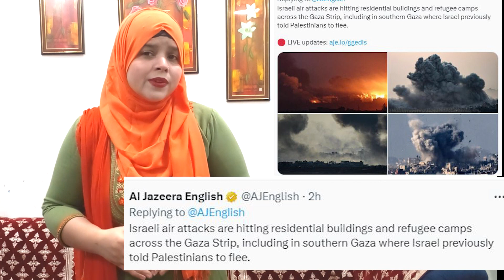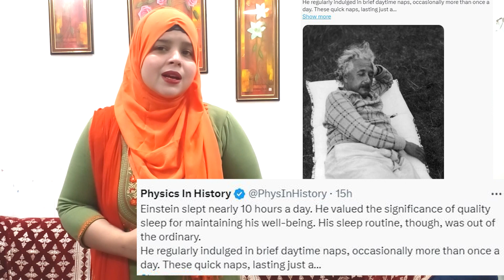Elections Results 2023 | Rajasthan | Madhya Pradesh | Chhattisgarh | Telangana BJP Mandir और PM Modi